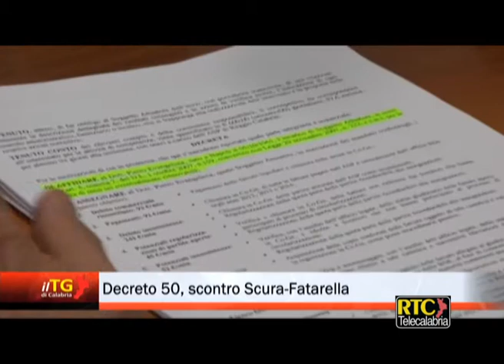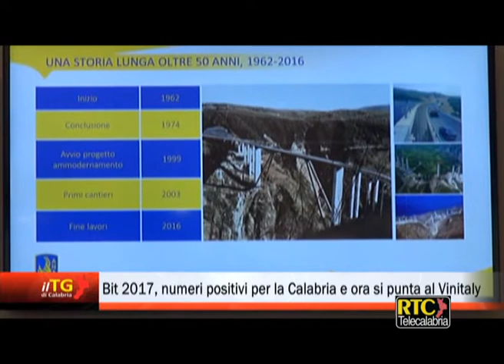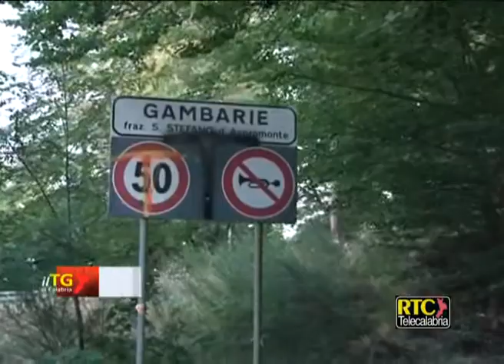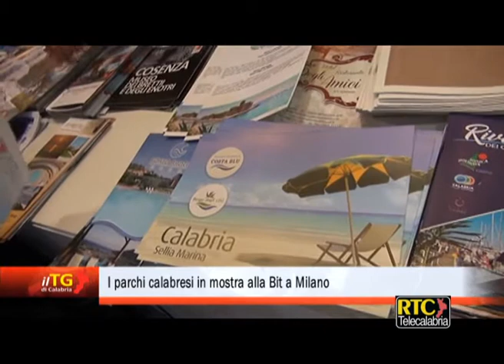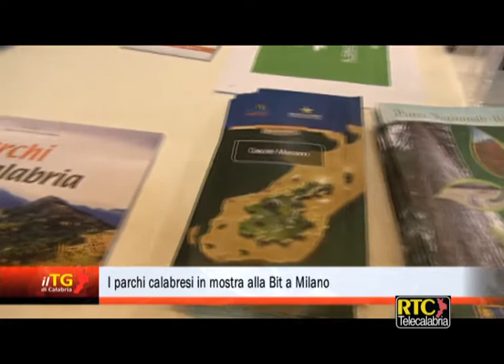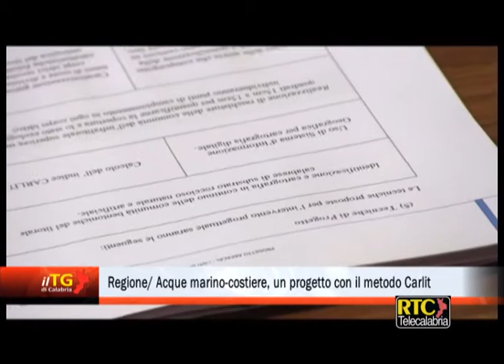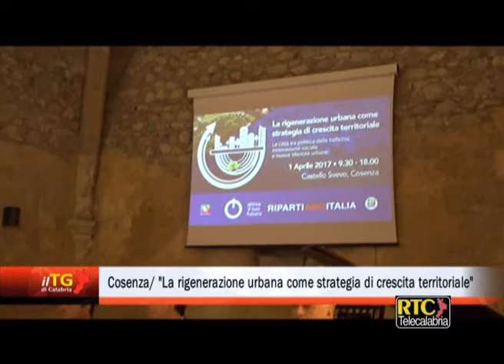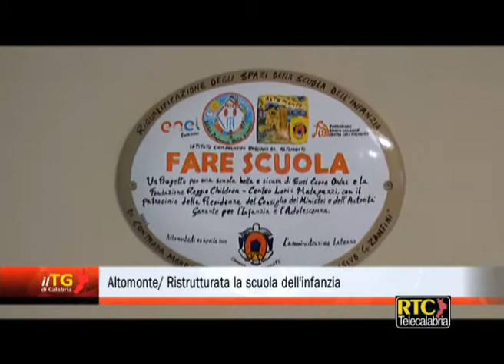Il Tg di Calabria del 05 aprile 2017 RTC TELECALABRIA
In questa edizione:

- Ance Calabria: "Per l'edilizia vicino il punto di non ritorno"
- Protezione Civile, 11 milioni per quattro regioni del Sud
- Decreto 50, scontro Scura-Fatarella
- Bit 2017, numeri positivi per la Calabria e ora si punta al Vinitaly
- I parchi calabresi in mostra alla Bit a Milano
- Regione Calabria/ Acque marino-costiere, un progetto con il metodo Carlit
- I sindacati su Gioia Tauro: "Assurdo disimpegno del governo"
- Convention del Consorzio di Bonifica Jonio Catanzarese
- La Cgil: "La Sacal abolisce il lavoro a tempo indeterminato"
- Treno con auto Fiat arrivato al Porto di Gioia Tauro
- Nesci (M5S): "La Rai dia più spazio alle minoranze linguistiche"
- Cosenza/ "La rigenerazione urbana come strategia di crescita territoriale"
- Altomonte/ Ristrutturata la scuola dell'infanzia
- Omicidio Lettieri, il legale di Fuscaldo: "Scenda del crimine inquinata"
- Rapinato il proprietario di un immobile: 3 arresti
- Falsi finanzieri vendevano una rivista: 4 misure cautelari
- Cosenza/ Il concerto di Francesco Grillo